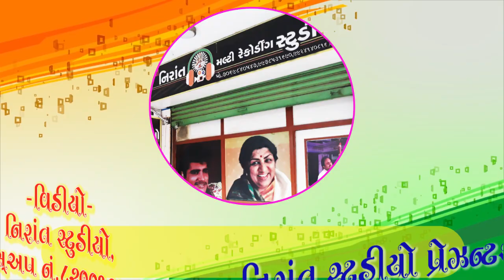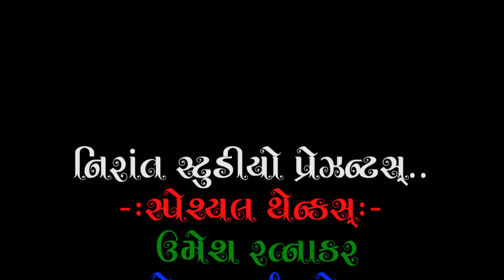સદગુરુ મહિમા ની મોજ સત્સંગ By શ્રી ચંદુરામ મહારાજ ચાંગોદર Video By Nirant Studio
શીર્ષક -સદગુરુ મહિમા ની મોજ સત્સંગ
સત્સંગ વક્તા -પરમપુજ્ય શ્રી ચંદુરામ મહારાજ ( ચાંગોદર નિવાસી)
સંકલન-મહેન્દ્રરામ(નિરાંત સ્ટુડીઓ-અમદાવાદ)
Producer:-Nirant Studio,Chandkheda,Ahmedabad
Sahyog:-Umesh Ratnakar,Ashok Metraniya,Whatsup No.8200195370
Video:-M.I.Patel